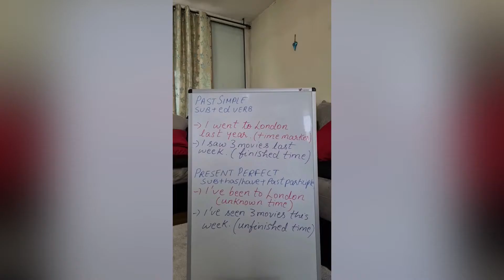3-Word Phrasal Verbs | LearnEnglish | EnglishInABlink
A list of 10 phrasal verbs with two particles, and their meanings.